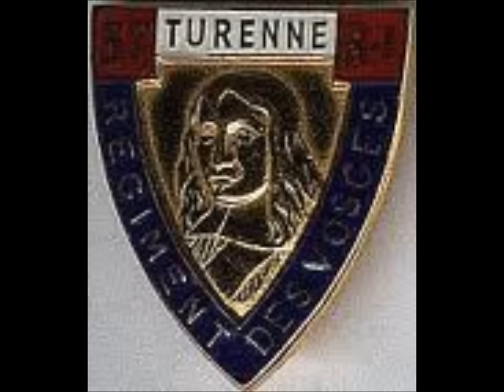Monsieur de Turenne - Chant Militaire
Paroles: (Sous-titres maintenant disponibles! N'oubliez pas de les activer.)
M'sieu d'Turenne a dit aux Poitevins
Qui ont grand soif et lui demandent à boire
Aux champs d'Alsace il pousse aussi du vin
Et ce vin là pétille mieux
S'il est versé par madame la gloire
Lorsqu'il s'y mèle un flot de sang joyeux

M'sieu d'Turenne a dit aux Provençaux
Très désireux d'entendre les cigales
La poudre chante à l'heure des assauts
Dans l'air en feu vous entendrez
Autour de vous la musique des balles
Des cigalons de soleil enivrés

M'sieu d'Turenne a dit aux gars bretons
A qui les cloches donnent du courage
Morbleu ! Courez m'prendre ces canons !
Avec leur bronze l'on fera
De quoi sonner par-dessus vos villages
De quoi sonner quand on vous mariera

M'sieu d'Turenne a dit aux gens du roi
Qui marchent fiers sous les drapeaux de France
Levez la tête et tenez le corps droit
Aux jolis yeux sachez soldats
Mousquet au poing, faire la révérence
Quant aux boulets ne les saluez pas

Chant militaire traditionnel français du XVIIe siècle. La mélodie est attribuée au célèbre compositeur français Jean-baptiste Lully. Ce chant guerrier et entrainant aurait été composé pour accompagner durant ses longues marches le régiment du vicomte de Turenne. Il est ici interprété par la Promotion Stéphane 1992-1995 de l'Ecole Spéciale Militaire de Saint-Cyr.

Henri de la Tour d'Auvergne-Bouillon, né le 11 septembre 1611 au château de Sedan (Ardennes) - mort à la bataille de Salzbach le 27 juillet 1675, vicomte de Turenne, fils du duc de Bouillon et prince de Sedan, généralement connu sous le nom de Turenne. Maréchal de France en 1643 et maréchal général des camps et armées du roi en 1660, il fut l'un des meilleurs généraux de Louis XIII puis de Louis XIV. Néanmoins, sa carrière se trouve notamment entachée par la première série d’exactions commises en Palatinat en 1674, plus généralement connu sous le nom de ravage du Palatinat.